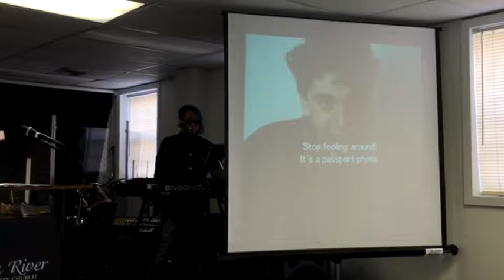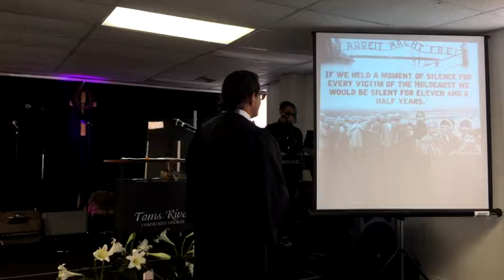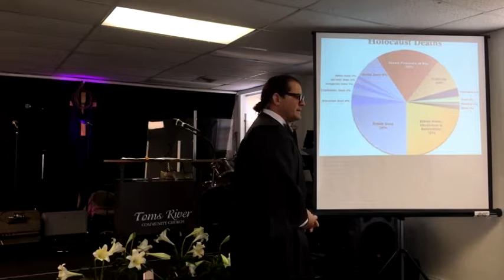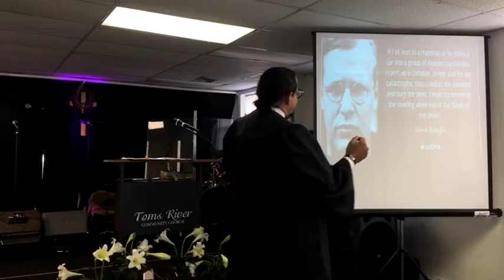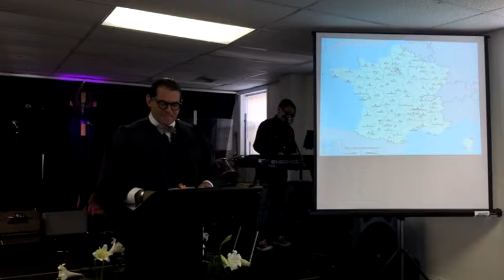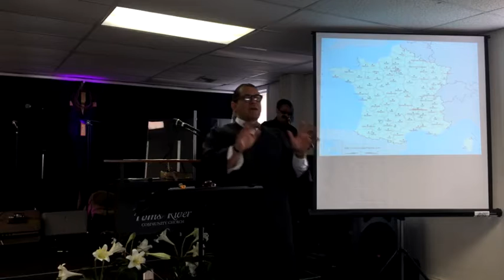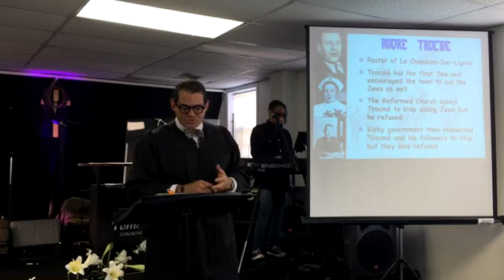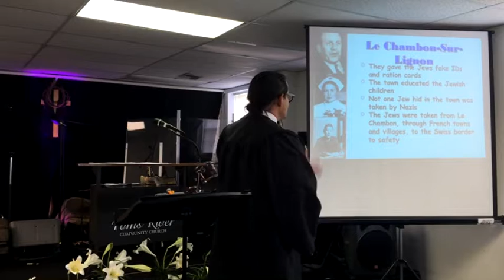Holocaust Remembrance Day Service